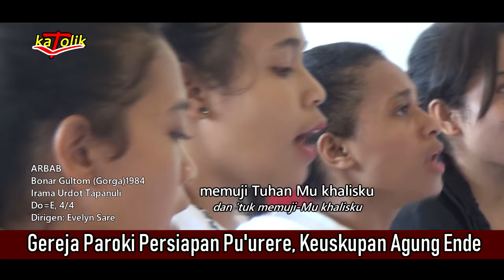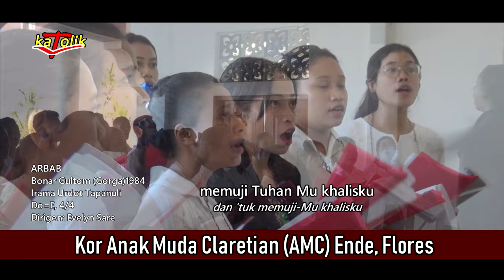Empat Lagu Keren AMC Ende, Flores👉Dirigen Nona Elfy & Bunda Evlyn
Anak Muda Claretian (AMC) Ende, Flores, membawakan kor pada Misa Minggu Panggilan Sedunia dan Misa Krisma di Gereja Kuasi Paroki Pu'urere, Keuskupan Agung Ende, 25 April 2021.